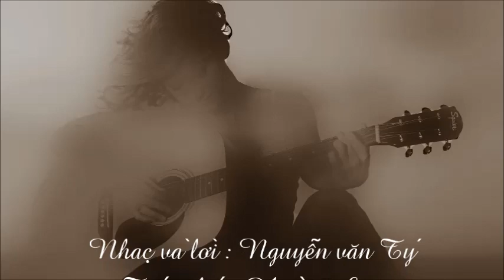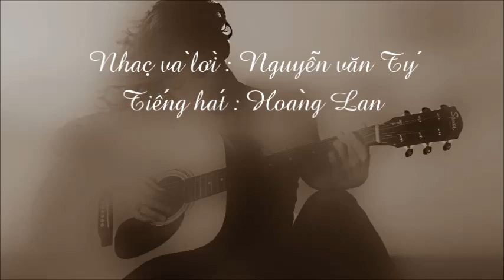Dư Âm - Nguyễn văn Tý - Hoàng Lan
Dư Âm
Nhạc và lời : Nguyễn văn Tý
Tiếng hát : Hoàng Lan

Đêm qua mơ dáng em đang ôm đàn dìu muôn tiếng tơ
Không gian trầm lắng như âu yếm ru ai trong giấc mơ
Mái tóc nhẹ rung, trăng vờn làn gió
Yêu ai anh nắn cung đàn đầy vơi đôi mắt xa vời

Anh yêu tiếng hát êm như lời nguyền đẹp bao ước mơ
Anh như lầu vắng em như ánh trăng reo muôn ý thơ
Muốn nói cùng em đôi lời trìu mến.
Tim anh băng giá đang nhại ngùng câu năm tháng mong chờ

Hẹn em từ muôn kiếp trước
Nhớ em mấy thuở bạc đầu
Anh đã âu sầu vì đường tơ vương vấn
Em để cung đàn đưa anh về đâu ?

Dư âm tiếng hát reo lên trong lòng anh bao nhớ nhung
Đê mê lòng nhớ đêm qua giấc mơ môi em hé rung
Anh muốn thành mây nương nhờ làn gió
Đưa anh tới cõi mơ hồ nào đây muôn kiếp bên nàng.